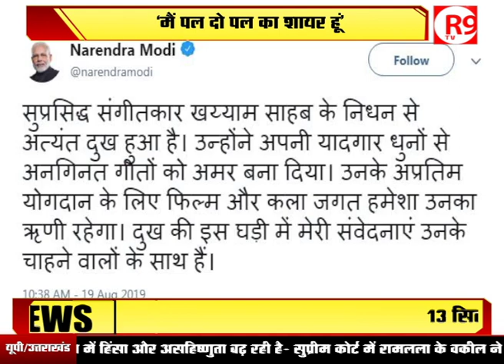आज की बड़ी ख़बरें। देखिए, R9 TV NEWS BULLETIN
ISI एजेंट के साथ देश में घुसे 4 आतंकी, एमपी के सीएम कमलनाथ का भांजा रतुल पुरी गिरफ्तार...देखिए, R9 TV NEWS BULLETIN में